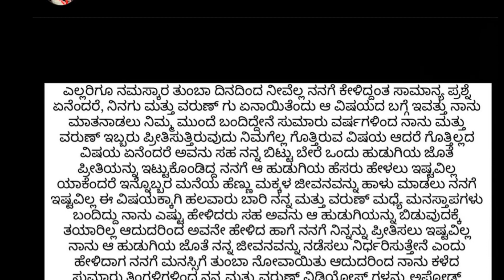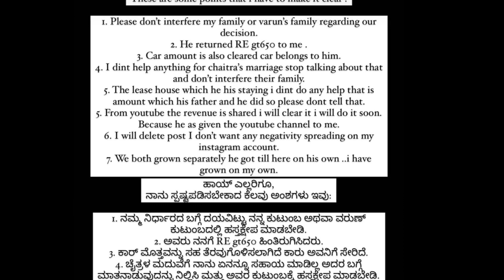ವರುಣ್ ನಿಂದ ಕಾರ್ ಬೈಕ್ ವಾಪಸ್ ಪಡೆದ ವರ್ಷಾ|| ಹೊಸ ಟ್ವಿಸ್ಟ್ ಕೊಟ್ಟ ವರ್ಷಾ! Varsha Kaveri Varun Aradya Breakup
ವರುಣ್ ನಿಂದ ಕಾರ್ ಬೈಕ್ ವಾಪಸ್ ಪಡೆದ ವರ್ಷಾ || ಹೊಸ ಟ್ವಿಸ್ಟ್ ಕೊಟ್ಟ ವರ್ಷಾ!! Varsha Kaveri Varun Aradya Break Up Story